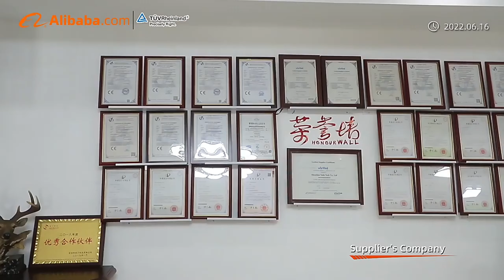Voda stove fan factory.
Voda heat powered stove fan.